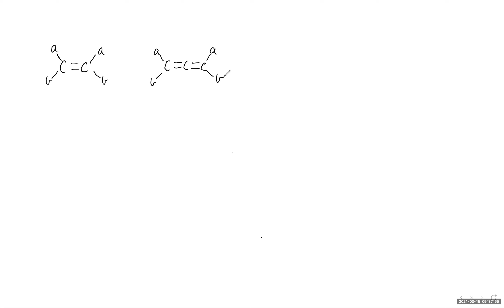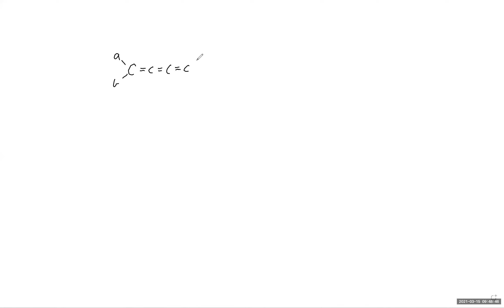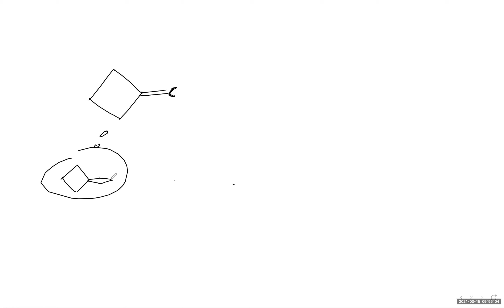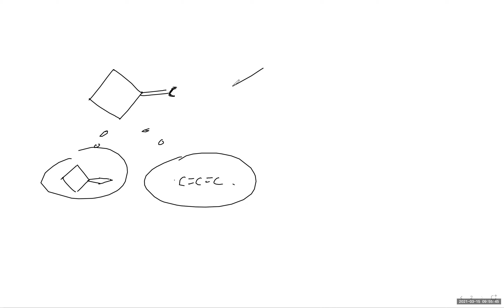ZEAL XI INT MOR BATCH CHEMISTRY LECTURE 1 BY IIT FACULTY GAURAV BINANI SIR ON 15 /3/ 21